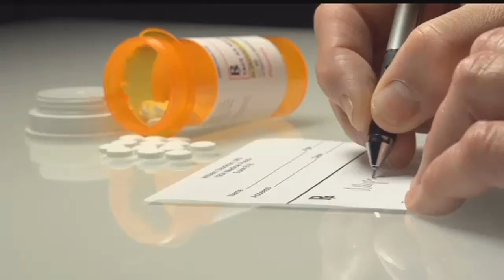Phoenix woman fights life-threatening infection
A woman in Phoenix thought she was fighting a case of the flu. Instead it was an infection that is life-threatening.
William Pitts says after several surgeries, doctors are hopeful that she'll recover.